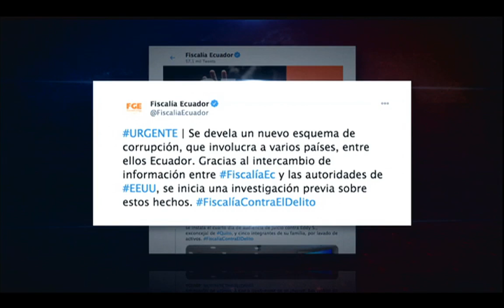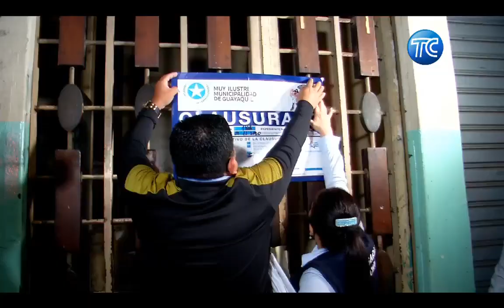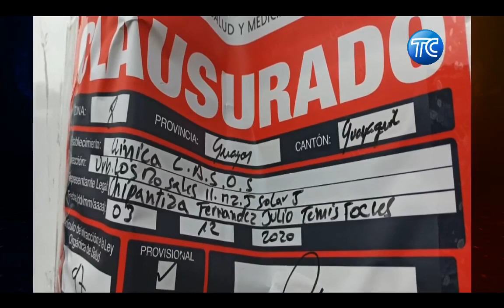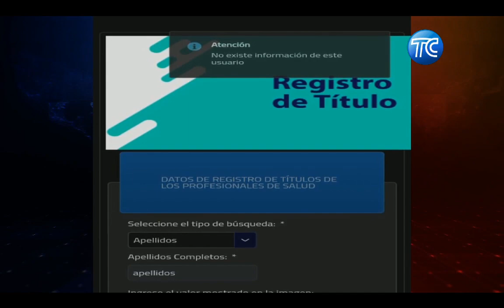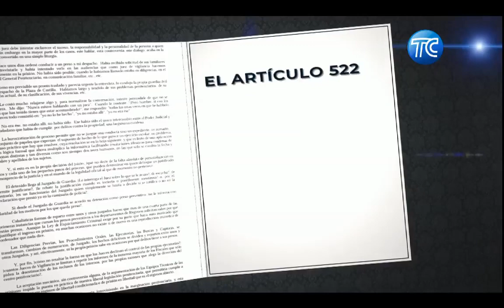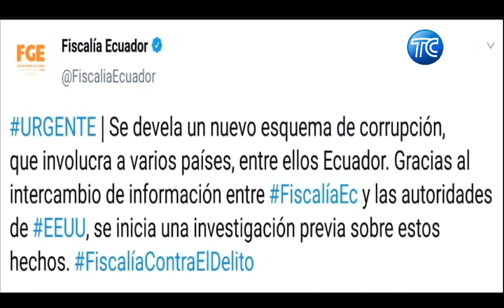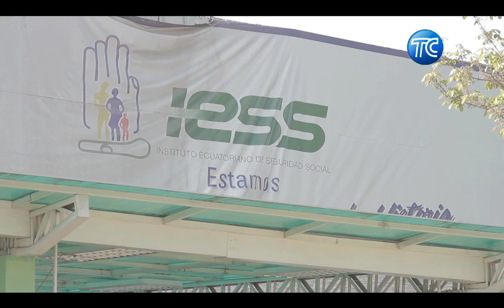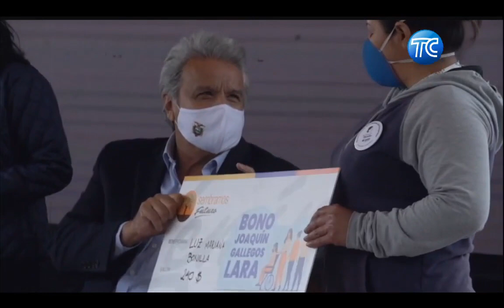El Noticiero Tercera Emisión - 3 Diciembre 2020